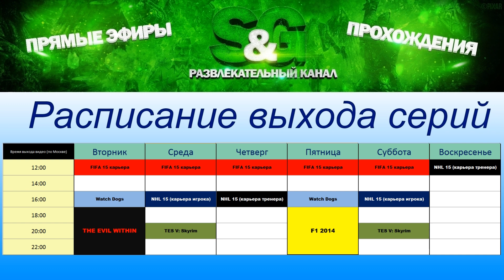Расписание выхода видео (13-19 октября 2014) Ужастик года и формула 1!